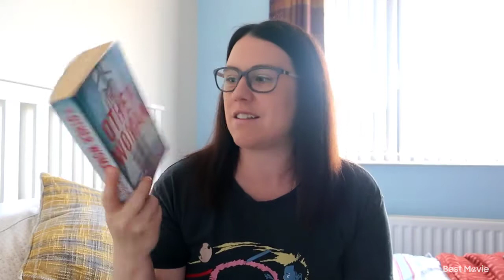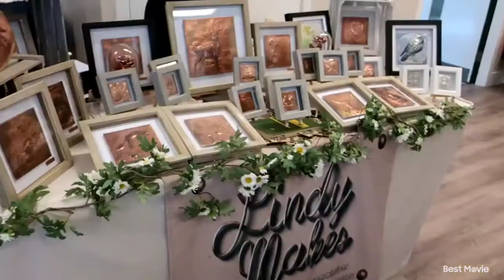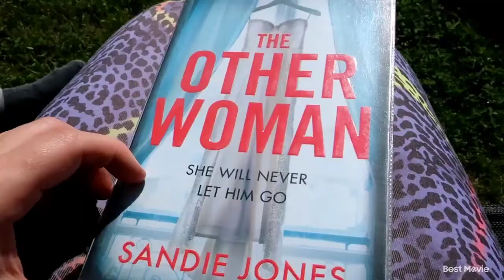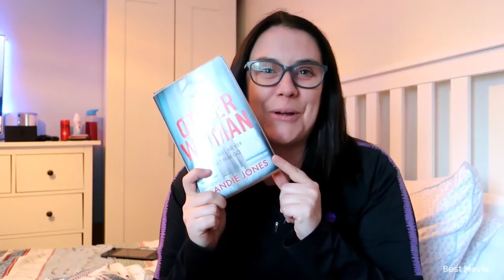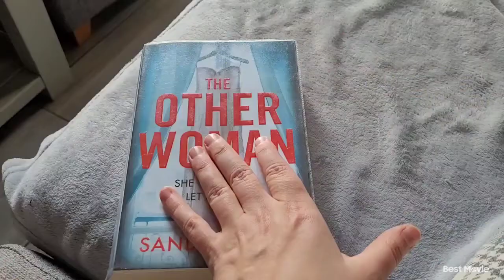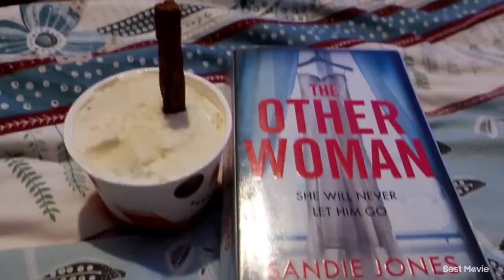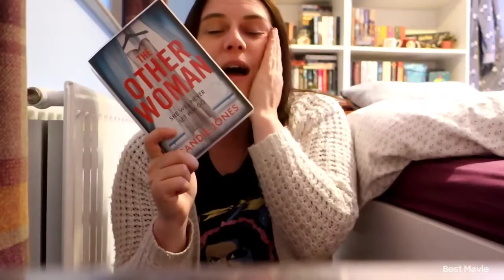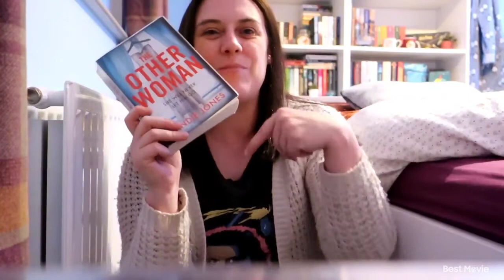Day in the Life of a Bookworm Ep 02 // The Other Woman by Sandie Jones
Hello and welcome to another video. Today I am bringing to you a day in the Life with reading sprinkled in.